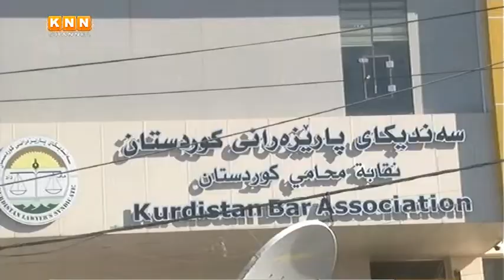پارێزەران: دەسەڵات لە بەرژەوەندی خۆی كاری ئەنجومەنی سەندیكای درێژكردوەتەوە